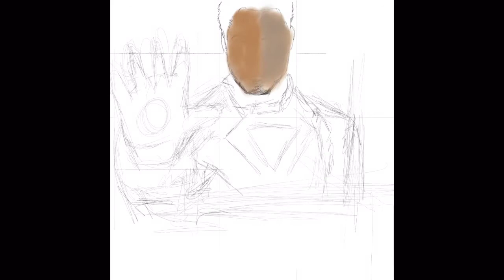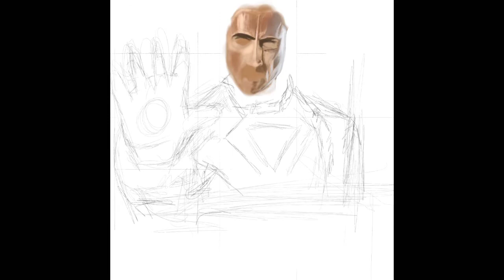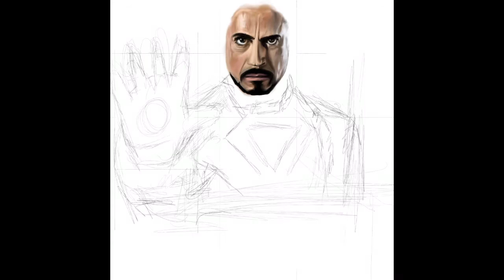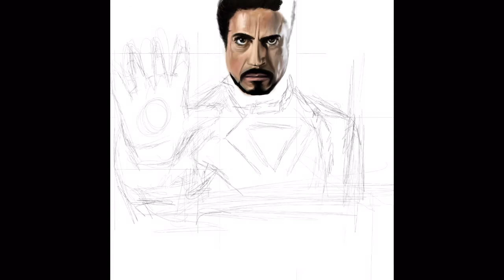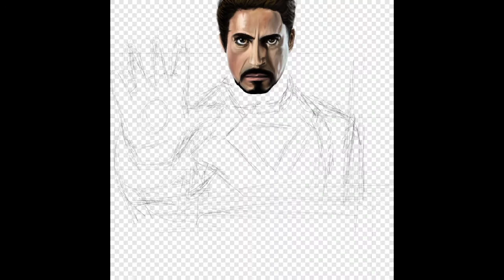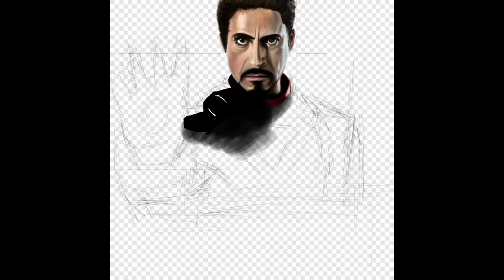Iron man -Avengers - Tony stark - Digital Painting Tutorial - Huion 430P - Marvel Collection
Iron man -Avengers - Tony stark - Digital Painting Tutorial - Huion 430P - Marvel Collection - MCU.